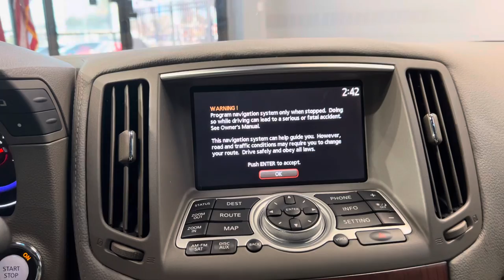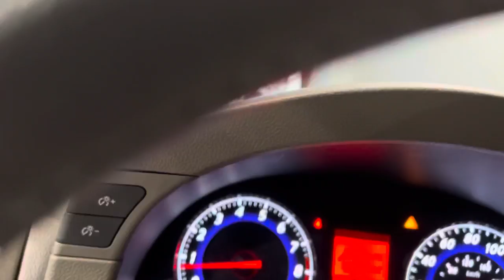2009 INFINITI G37 RWD 325 HP A7 3.7L V6 CONVERTIBLE LUXURY SPORT VEHICLE - FOR SALE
Have a look at this ONE OWNER, Accident Free, Carfax Certified, Low Miles, Extra Clean, Serviced, Smoke Free, & Adult Owned 2009 Infiniti G37 Convertible with Black exterior paint on Beige leather interiorUpholstery. This beautiful luxury Sport Convertible is equipped with a 3.7L V6 325 hp engine perfectly matched with 7-speed automatic transmission. @TXAutogroup

This vehicle has all the factory options and more:, ABS Brakes, Air Conditioning, Premium Wheels, AM/FM Stereo, Automatic Transmission, Auxiliary Audio Input, Bluetooth Technology, BOSE Sound System, CD Audio, Cruise Control, GPS Navigation System, HID Lights, Front Seat Heaters, Leather Seats, Memory Seat Overhead Airbags, Power Locks, Power Mirrors, Power Seats, Power Windows, Rear Defroster, Rear View Camera, Satellite Radio Ready, Side Airbags, Two Smart Keys, Hard Top, Traction Control, Tinted Windows, Four Tires are in Great Shape, Jack & Spare Tire, and much more...